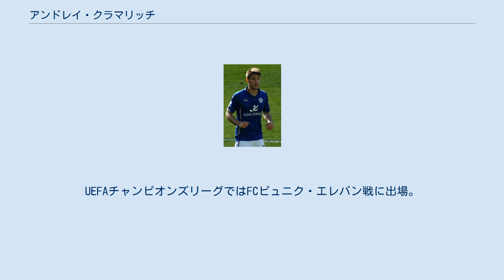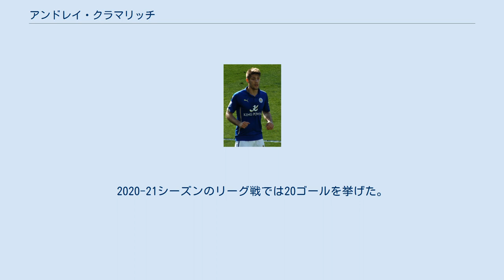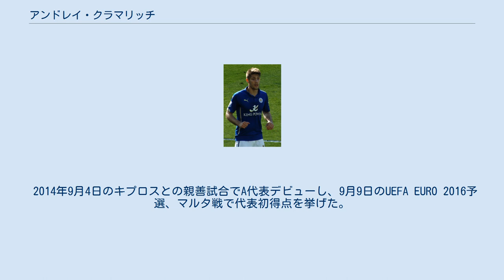アンドレイ・クラマリッチ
アンドレイ・クラマリッチ（Andrej Kramarić，1991年6月19日 - ）は、クロアチア・ザグレブ出身のサッカー選手。
TSG1899ホッフェンハイム所属。
 クロアチア 6歳でNKディナモ・ザグレブのユースチームに入団した。
ユース時代にはクラブ歴代最高となる452ゴールを記録した。
18歳でトップチームに昇格すると2009年5月24日、NKザグレブ戦でトップチームデビューを果たした。
 2009–10シーズンには背番号9を与えられ開幕戦のNKメジムリェ戦では2ゴールを決めた。
UEFAチャンピオンズリーグではFCピュニク・エレバン戦に出場。
 レスター レスター・シティでのクラマリッチ (2015年) 2015年1月8日、レスター・シティFCに移籍。
 ホッフェンハイム 2015-16シーズンは岡崎慎司にポジションを奪われる形となり、2016年1月20日、レスターでの出場機会減少を理由にTSG1899ホッフェンハイムに期限付き移籍。
シーズン終了後に完全移籍した。
加入後3シーズン連続で二桁ゴールを挙げてチームに貢献、2019-20シーズン、6月28日のドルトムント戦では50分間で4ゴールを奪うなど、リーグ戦では怪我で僅か19試合に出場ながら12ゴールを挙げた。
2020-21シーズンのリーグ戦では20ゴールを挙げた。
 クロアチア代表として各年代で代表招集を受けており、UEFA U-17欧州選手権2008やUEFA U-21欧州選手権2011にも出場した。
 2014年9月4日のキプロスとの親善試合でA代表デビューし、9月9日のUEFA EURO 2016予選、マルタ戦で代表初得点を挙げた。
 2018 FIFAワールドカップを戦うクロアチア代表の本大会メンバーにも選出され、決勝にも出場した。